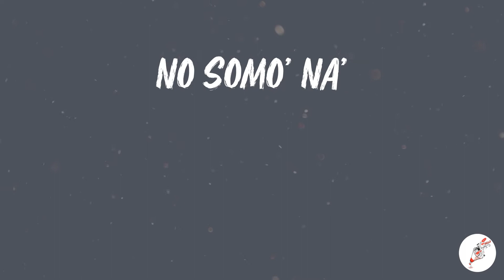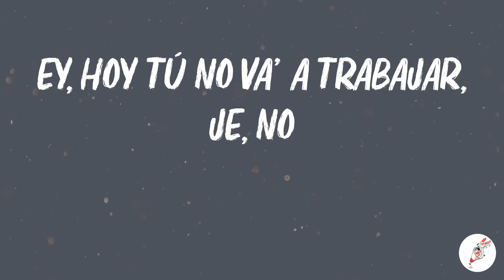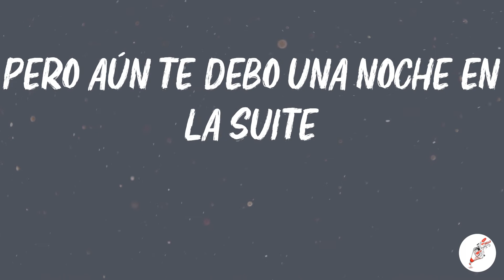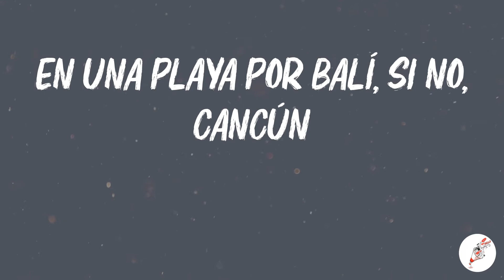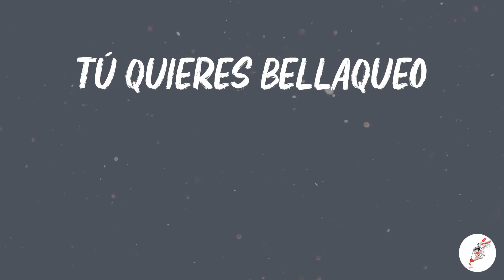Bad Bunny - Moscow Mule (Lyrics)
🎤 Lyrics:
Si yo no te escribo
Tú no me escribe', ey
Si tú quieres, te busco
Yo sé dónde tú vive'
Dos trago' y sabes
Que me pongo bellaco
No somo' na'
Pero estamo' envuelto' hace rato
Whatsapp sin el retrato
No guarda mi contacto (ey, ey, ey, ey)
Pero se la saco
No somo' na'
Pero estamo' envuelto' hace rato, oh-oh
No guarda mi contacto-to
Todo e' underwater
Baby, vamo' pa'l cuarto quarter
En la Uru' comiéndono' el pate
Ey, cuida'o con ese mahón
Que se va a romper (ey)
Tú ere' una player
Me hiciste un crossover
Esta ve' metiste
Me diste game over, eh, eh
Porque no puedo olvidar
El perreo aquel
Que se fue viral
Ey, hoy tú no va' a trabajar, je, no
No somo' na'
No guarda mi contacto
No somo' na'
Me gustan así
Piquetúa
Mami, qué rica te ve' 'esnu'a
Pa' darte tabla
Dale, mami, habla
Tú ere' una diablona
No te haga'
Pa' darte tabla
Dale, mami, habla
No te haga'
Ey, yo no sé tú
Pero yo quisiera amanecer 'esnu'
Mami, tú quieres perreo
Tú quieres perreo
Tú quieres bellaqueo
Tú quieres bellaqueo
Tú quieres perreo
Tú quieres bellaqueo